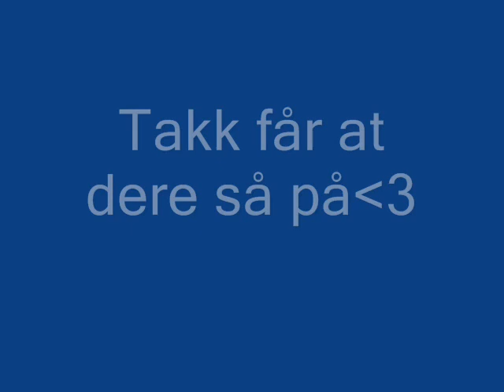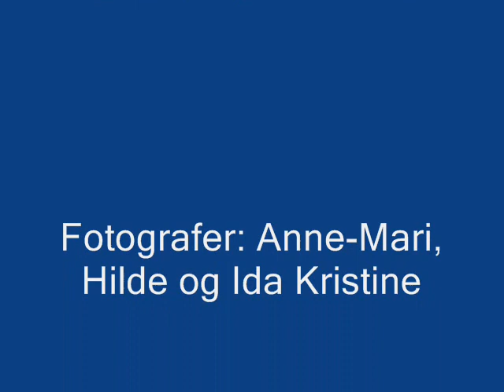Livet på Graffer!!!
Her er ein film der jeg, Ida Kristine, Hilde, og hestene, Gråtussa og Ramstad Embla skal ri litt sprang! KULT!